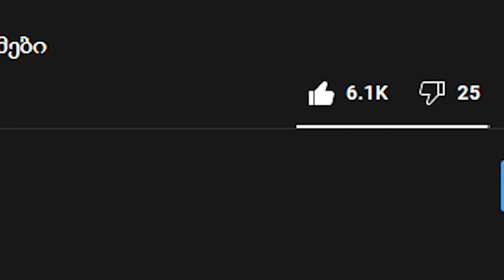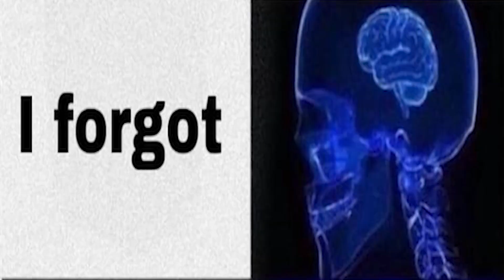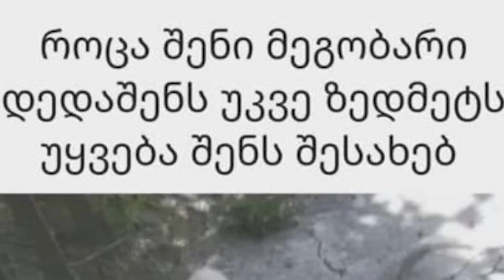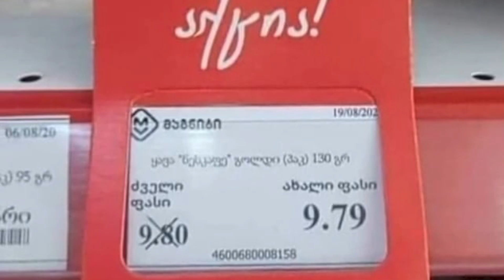როგორ გავხდეთ ცნობილი ერთი ცეკვით ? - მიმები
🔴 მიმები 160+

💰 დონაცია:
Ruble - ით / ბარათით.

🔴 გამოიწერე:
"H1Ta"